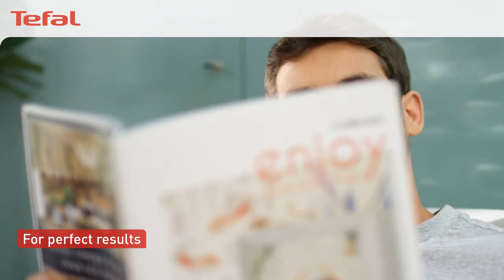Express Easy Plus Steam Generator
Give your steaming sessions an upgrade with uncompromising steaming performance. Express Easy Plus Steam Generator delivers powerful steaming for quick results, with a simple, straight-forward process that takes the hassle out of garment care.
SV6120E0